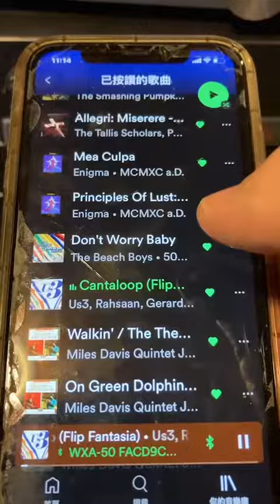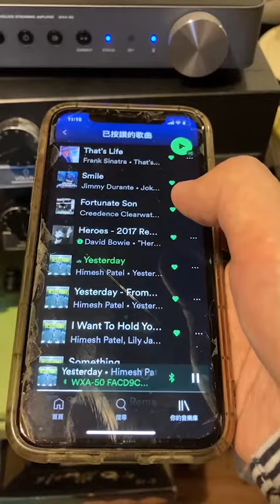YAMAHA WAX-50 藍芽測試一連就連上了